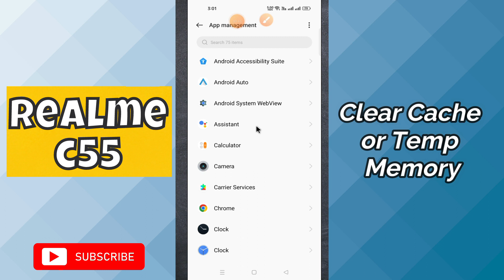Realme C55 Clear Cache or Temp Memory | Delete Cache Or temp Memory | Junk Files Remove